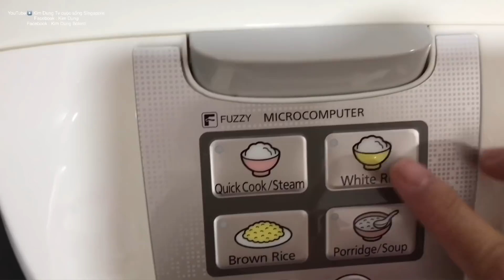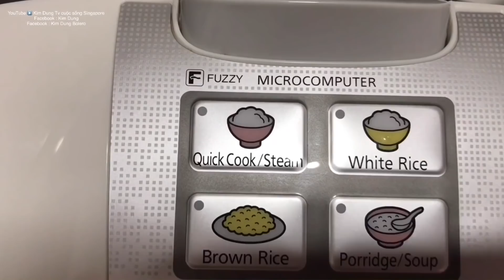Canh Chua Tôm Khô Cá Lưỡi Trâu Chiên Bữa Cơm Đạm Bạc Lại Ngon Cực Kỳ # 92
Cơm Quê Hai Món Dung Mời Cả Nhà Cảm Ơn Mọi Người Đã Xem Video Của Dung Hãy Đăng Ký Kênh Để Không Bỏ Lỡ Video Mới Nhé , Thanks for watching